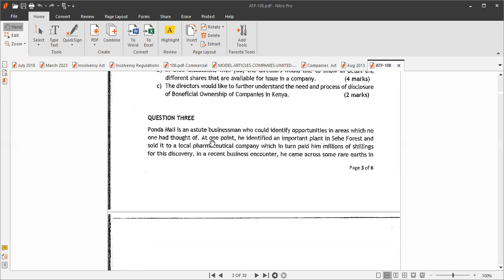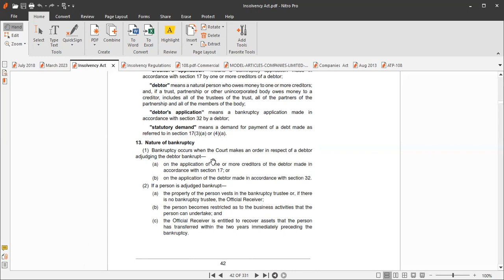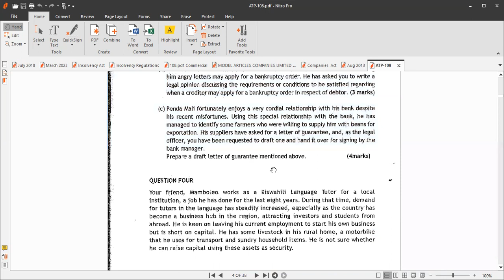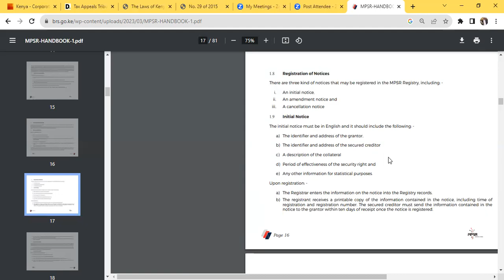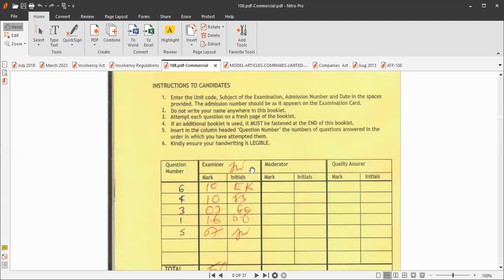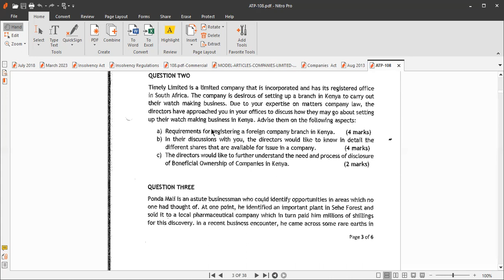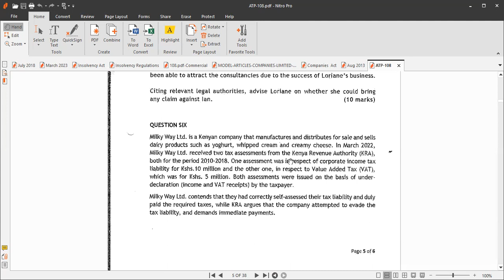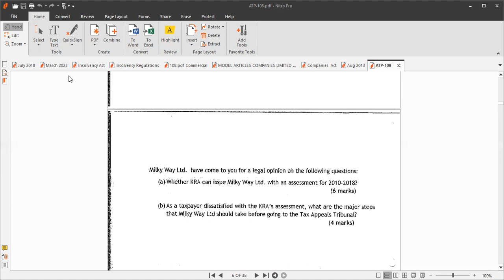Commercial Transactions October 2022-March 2023 Past Papers Part 4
This is a Zoom class part 4 conducted on Sunday 24/9/2023 to discuss non-researched past papers on the Bar Exams Website on the above-mentioned exams and subject ahead of the November 2023 Bar Exams